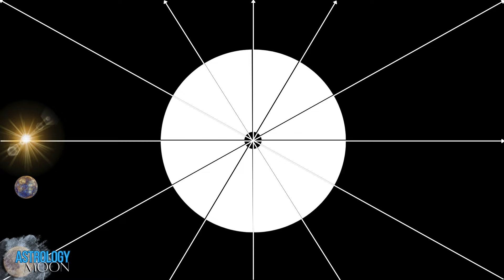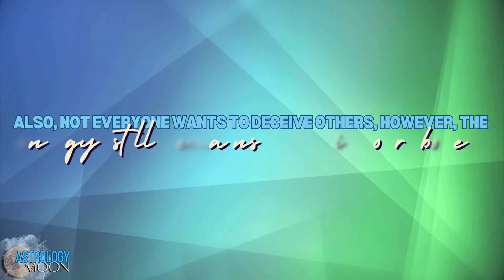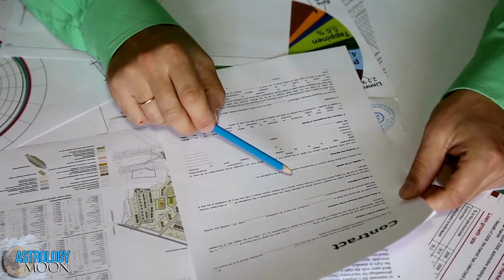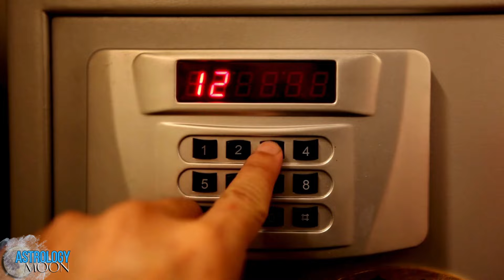Mercury in All SIgns Explained in Astrology: The Deceit within Us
What does Mercury mean in astrology, in all the signs, and in the houses? Well, one part of Mercury in astrology explains the deceit within us and how we use this deceit in our lives on a spectrum. Find out how Mercury even became the planet of deceit, and find how Mercury in Aries, Mercury in Taurus, Mercury in Gemini, Mercury in Cancer, Mercury in Leo, Mercury in Virgo, Mercury in Libra, Mercury in Scorpio, Mercury in Sagittarius, Mercury in Capricorn, Mercury in Aquarius, and Mercury in Pisces focuses on the deceit each zodiac sign provides. Everything is explained here in all the signs.

                             ♡ ♥💕❤ If you liked this video, try these ...

                                            📌Thumbnail Information
                                             Created by: Me with Canva

                                                      👀 Next Episode
              Uranus in the Third House Natal - A Birth Chart Explained

                                                       ⌛ Timestamps

0:00 - Introduction
2:27 - Mercury's Meaning in Astrology
3:51 - Do You Have a Feminine or Masculine Mercury?
4:48 - Mercury in Aries
5:46 - Mercury in Taurus
6:52 - Mercury in Gemini
8:00 - Mercury in Cancer
9:02 - Mercury in Leo
9:56 - Mercury in Virgo
11:01 - Mercury in Libra
12:01 - Mercury in Scorpio
13:07 - Mercury in Sagittarius
14:13 - Mercury in Capricorn
15:07 - Mercury in Aquarius
16:01 - Mercury in Pisces
16:56 - Outroduction

This video was shot in 60 4K, and rendered in 1080/120p (60Mbps) with mono audio. There is a campfire background for relaxation and music. Any sound or music not made by Astrology Moon is credited below.